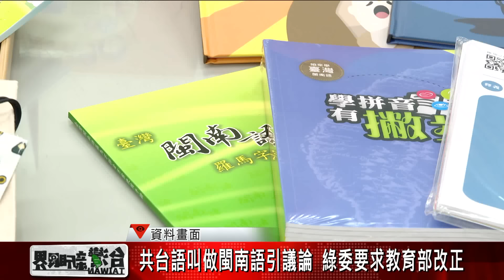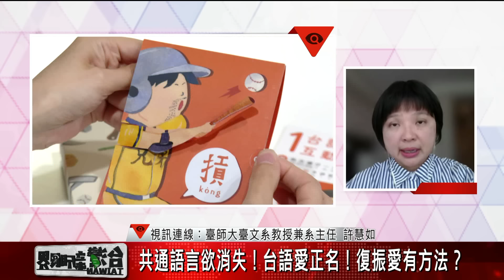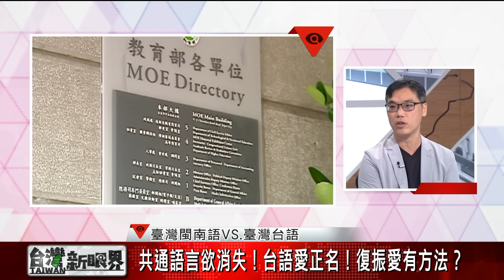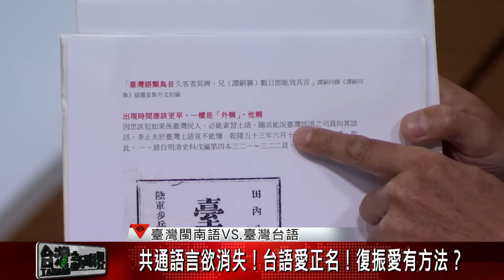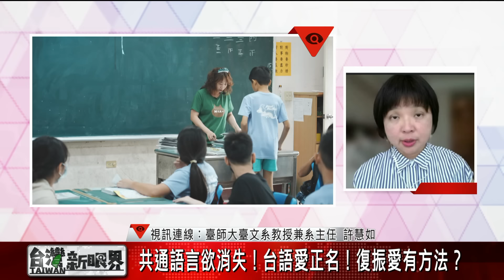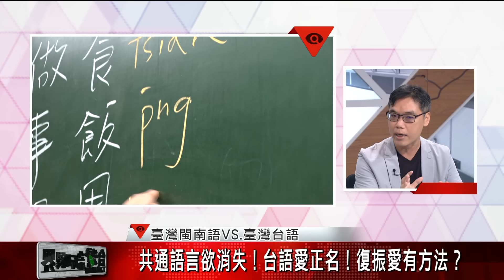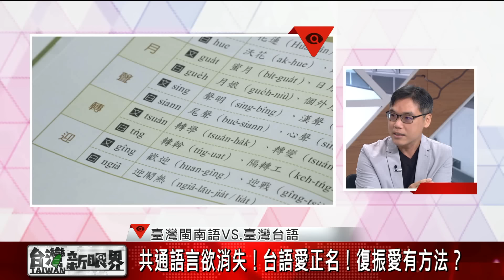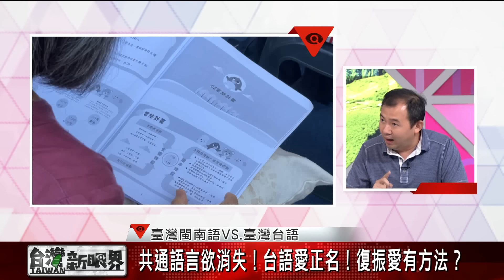【台灣新眼界】20240724 臺灣閩南語VS.臺灣台語共通語言欲消失！台語愛正名！復振愛有方法？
➊本底就叫台語！名真重要？和主體性有關？
➋文化部函"斟酌選擇"！無強制性就無欲改？
➌準講語言真成嘛有無仝名！國際上就有例？
➍身世解破！"台語"的出現比"閩南語"較早？
➎共母語講轉來！浸水式教學才是上好辦法？
➏毋但臺灣咧用！文化輸出會當予台語變強？

👤邀訪來賓：

劉承賢(臺師大臺灣語文學系副教授)
翁佳音(政大台灣史研究所兼任教授)
薛翰駿(沃草總編輯)

📞視訊連線:

許慧如(臺師大臺灣語文學系教授兼系主任)

👇用台語看世界，愛看台灣新眼界